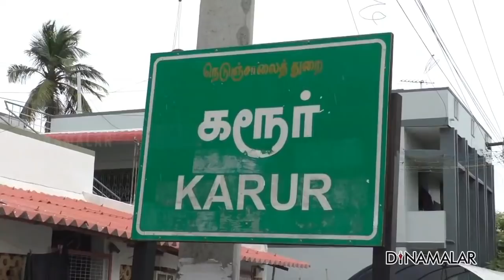பொங்கல் பரிசு டோக்கன் விவகாரத்தில் பிரச்னை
பொங்கல் பரிசாக 2500 ரூபாய் வழங்கும்
திட்டத்தை  தமிழகம் அரசு
அறிவித்தது.  கொரோனா தொற்று பரவலை தடுக்க
டோக்கன் கொடுத்து பணத்தை
விநியோகம் செய்ய திட்டமிடப்பட்டுள்ளது.

இந்நிலையில் கரூர் வடக்கு காந்திகிராமம்
பகுதியில் அரசு அதிகாரிகள் அதிமுக
தொண்டர்கள் உதவியுடன் டோக்கன்
விநியோகம் செய்து வருகின்றனர்.
அப்போது அங்கு வந்த திமுக
முன்னாள் கிருஷ்ணாபுரம் எம்.எல்.ஏ காமராஜ்
டோக்கன் வழங்க அதிமுகவினரை
அழைத்து செல்ல கூடாது என்றும், திமுக